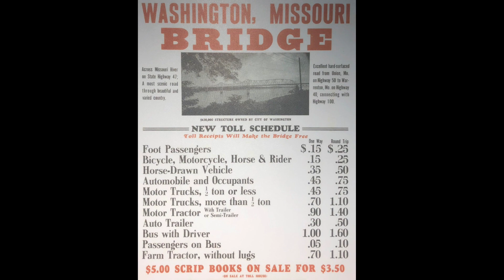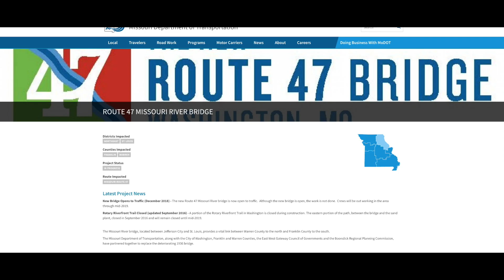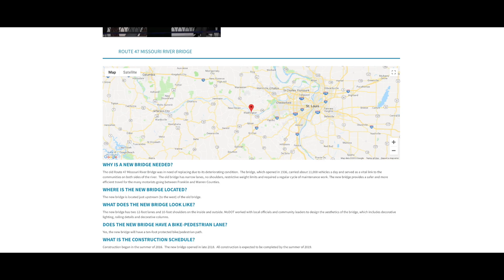Looking Back at the Old Washington Missouri River Bridge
by Emma Piar-Shaw. @bluejayjournal Images courtesy of MoDOT, Slava Bowman Photography, and the Washington Historical Society. / Entered in the Washington Historical Society Scholarship Spring Semester 2019